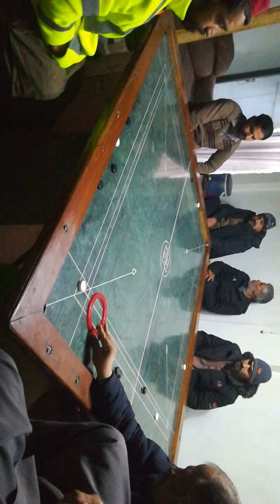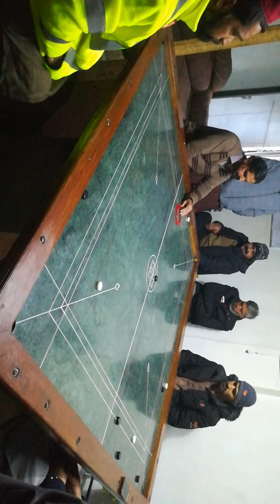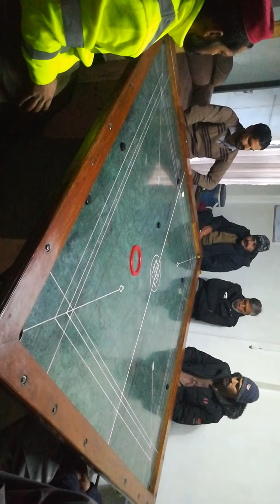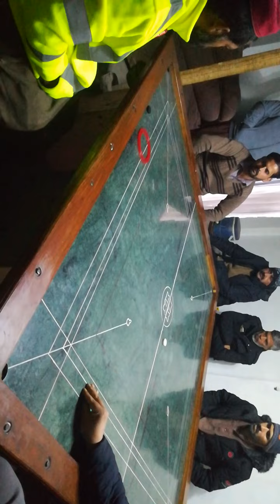new double carrom board tournament game 2023 Pakistan Abbottabad best plyar carrom top match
# 2023spotrspakistan
# pakistansports